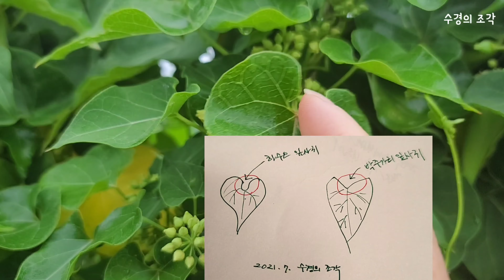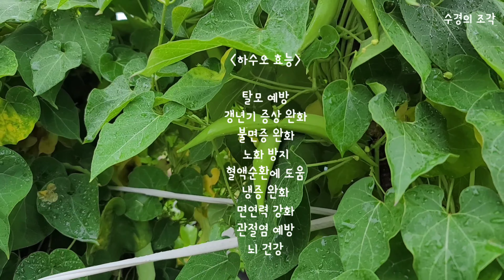하수오 열매 맛있어요 과일로 판매하는 방법 연구해 보세요(아이디어 드림)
2년산 하수오가 코끼리도 만들고 거인도 만들고
비오는 날 밭에 나가 하수오 열매 따먹었더니 맛있어요 쓰잘데기없는 아이디어일수 있지만.. 하수오 열매를 과일로 팔아도 되겠다 싶어요